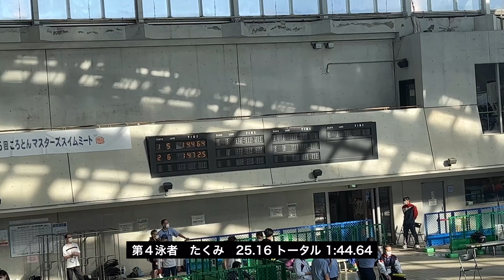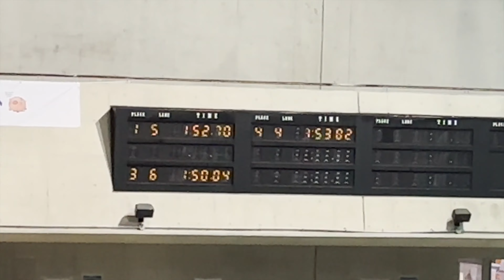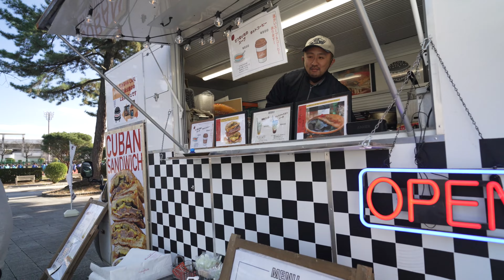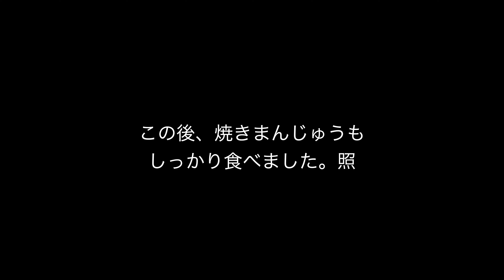平泳ぎが大覚醒！？年内最後のレース、ころとんマスターズ！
もくじ
0:00 移動！
2:18 今回のパッキング
8:13 初日開幕
11:55 男子 4 x 50 フリーリレー
14:58 混合 4 x 50 メドレーリレー
17:19 夕飯
20:32 ２日目開幕
21:49 男子 50m バタフライ
24:30 男子 50m 自由形
25:13 総括！

□ホットアイマスク

□良い結果や悪い結果、思考方法など全て共有するファンクラブ

□サブチャンネル代わりにラジオ配信
小話や裏話に興味がある方はコチラ

□HP
レッスン情報